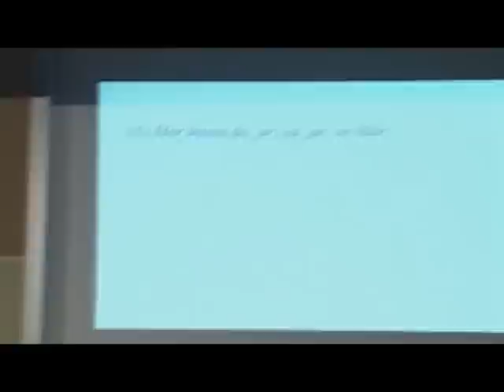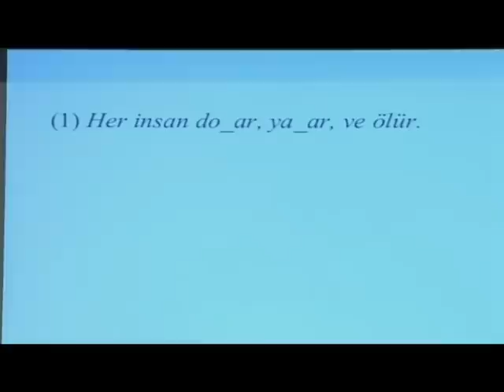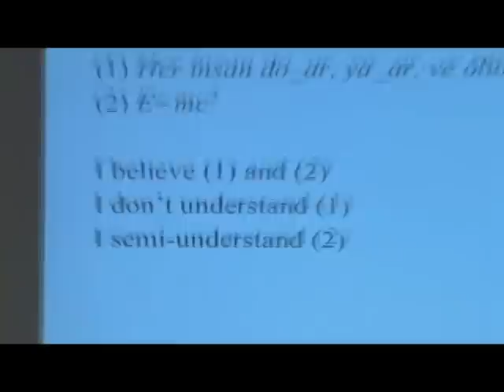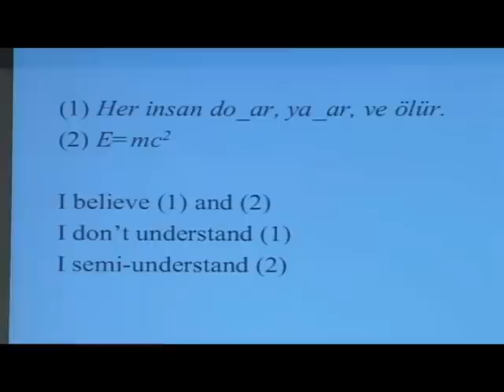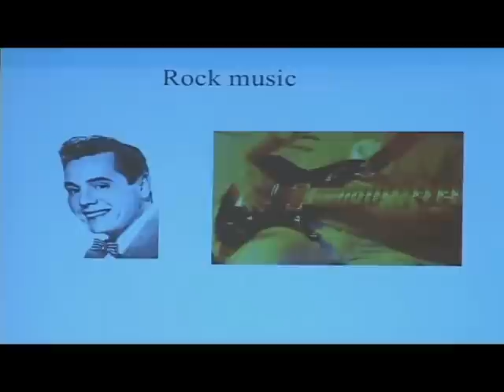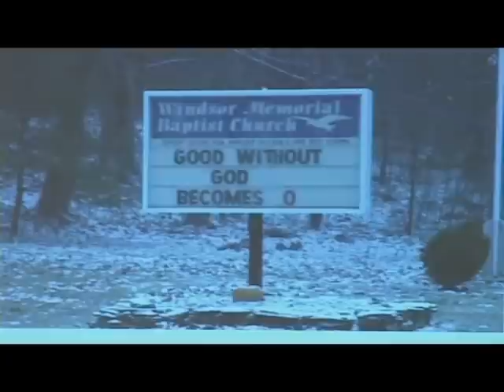Dr Daniel Dennett - The Evolution of Religion. Pt2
Dr Daniel Dennett speaking at Caltech in 2006.